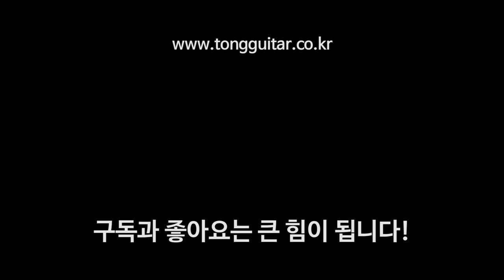[마에스트로기타] 마에스트로 카디널 시리즈 빅토리아 WE E 리뷰 & 사운드샘플 (Maestro Victoria WE E Review & Soundsample)